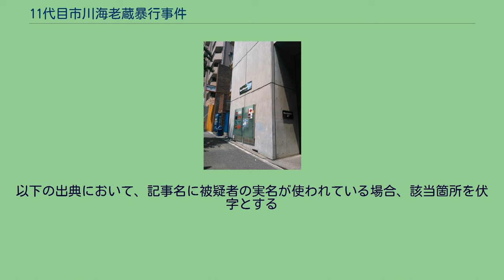11代目市川海老蔵暴行事件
十一代目市川海老蔵暴行事件（じゅういちだいめ いちかわえびぞう ぼうこうじけん）とは、2010年（平成22年）11月25日に十一代目市川海老蔵が元暴走族の男に暴行された事件。
「関東連合」の存在が世間に広く知られるきっかけとなった。
2010年11月24日、海老蔵は午後11時ごろから歌舞伎役者の仲間らと飲食していた。
その後日付が変わった25日明け方に知人たちと別れて独りで飲んでいたところ、石元ら数人とトラブルになり、殴られたとみられる。
海老蔵は、「飲食店で知り合った仲間と飲んでいて、その後酔いつぶれた人を介抱していたらいきなり殴られた」としているが、その後の報道などで、テキーラを灰皿に注いで飲ませようとしたり、髪を引っ張る、頭を叩くなどの行為に及んだとする証言が浮上していた。
また、海老蔵が「俺は人間国宝（または「平成の助六」）だ」などと暴言を吐いていたという報道もあったが、海老蔵本人は否定している。
加害者側は「海老蔵が石元にした頭突きに対応した」と過剰防衛を主張した。
裁判所は「被害者の行動が犯行を誘引したことも否定できない」と海老蔵の落ち度を認めたが、「状況から（被害者による）頭突きを認めることは困難」とした上で「仮に頭突きされたためだったとしても、被害者がさらに攻撃を加えようとした事実はない」として過剰防衛を否定した。
さらに暴行の程度については、「被害者に相当量の出血があり、意識不明に陥った場合は窒息死する可能性もある、危険な犯行だった」と認定した。
海老蔵のケガは左頬陥没骨折、前歯の損傷、左目内出血、鼻、顔全体の腫れなど顔面の大けが。
その後血尿が出るなどしている。
その後、会見に臨んだ際、整復の痕はほとんど見られなかったが、骨が5つに割れしびれがあると語り、左目は充血していた。
会見では自身の症状について、「前頭部左側頭部打撲、左上顎骨粉砕陥没骨折。それによる三叉神経の知覚障害と上顎洞血腫、左眼球打撲による結膜下出血。2本の前歯の骨折。内臓打撲による血尿などの全身多発外傷で全治2カ月と診断されました」と話した。
吉祥寺セントラルクリニックの院長は新聞社の取材に対し、入院中のテレビ画像を見て、「ベンチを持ち上げたり、本を読んだりする一連の動きから脳の損傷がなかったようです。顔面へのダメージがそんなにひどくなかったのではないでしょうか」と分析し、また、退院後の記者会見を見て、「万全を期すため形成外科、眼科、脳外科などと連動し、難易度の高い口内からメスを入れたようだ」と指摘している。
事件に関わったメンバーの先輩にあたる関東連合元幹部の「工藤明男」（仮名。後に本名「柴田大輔」を公開）は、自著『いびつな絆 関東連合の真実』において、この事件を取り巻いた関東連合のメディア戦略に言及している。
さらに同書は、マスコミを使った海老蔵に対するネガティブキャンペーンのプロモーションは関東連合OBで音楽プロデューサー・元AV監督の松嶋クロスが取り仕切っていたと記している。
(p.101) 日刊スポーツは2010年12月4日、「海老蔵といたのは香里奈 松田龍平 ボコられるまでの状況を聴取へ」と題して、海老蔵が暴行された日にはしごしていた飲食店のうちのひとつで、俳優の松田龍平や女優でモデルの香里奈らと会食していたなどと、捜査関係者の話として報じた。
しかし、同日中に「事実確認が不十分なまま記事を掲載した」と、お詫び記事をウェブサイトに掲載した。
お詫び記事によると、香里奈の所属事務所が「同席していた事実はありません。海老蔵さんとは面識もありません」と事実関係を全面否定した。
後日、香里奈はイベントに出席した際に「海老蔵さんとはお会いしたこともなければ、面識もない。どのような形で同席したという話になったのかわからないんですが、ご挨拶もしたこともない」と断言した。
以下の出典において、記事名に被疑者の実名が使われている場合、該当箇所を伏字とする